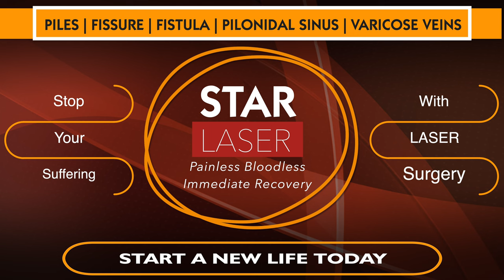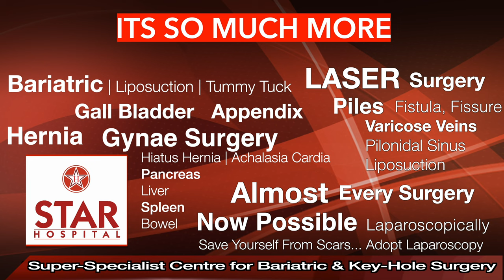Best Fistula Hospital In Moga | Laser Treatment in Moga | Fistula Ka Ilaj | Fistula Doctor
Searching For The Best Fistula Hospital In Moga?
Here You are at right place Star Hospital provides Top Most Piles Treatment In Moga from expert and

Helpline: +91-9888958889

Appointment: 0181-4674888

- Deluxe Suit
- Local accomodation

If you are tired of the Ano-rectal issues then Fissure Laser Surgery In Moga, Punjab is now available. We’re a specialist in the treatment of piles during the Fissure laser surgery. In some cases, Endoscopy is better evaluation of your symptoms. So Our doctor examines you and according to your issues, they can tell about your treatment.

Symptoms
Signs and symptoms of an anal fissure include:

Causes
Common causes of anal fissure include:

Hard stools
Constipation and straining during bowel movements
Chronic diarrhea
Pregnancy
Childbirth

Complications
Complications of anal fissure can include:

Prevention

High-fiber diet
Drink more fluids
Exercise regularly

Treatment

Fistula surgery In Moga
Fistula Surgery In Moga, Our Doctors handle a large number of Fistula Surgery Cases. he has successfully cured all the cases. Fistula is a small channel that develops around the anus. Fistula has two openings- Internal into the rectum and External Through the skin.  They Diagnosis according to your problems and symptoms.